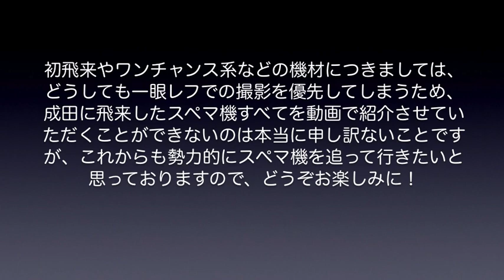【成田空港】2019年11月に飛来したスペマ（特別塗装）機たちをまとめてみた【Special Livery】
世界各国から様々なスペマ（特別塗装）機が飛来している成田空港。今回は、2019年11月に成田空港へ飛来したスペマ機の中から、動画で撮影できたものをまとめてみました。今月も様々なスペマ機が飛来していましたが、今月はどういうワケか、ジャーマンカーゴのDHLフル塗装機やジャイアントのフレックスポート塗装機など、貨物機の方に興味深いスペマ機が多かったように思います。飛来した全機を網羅するのはほぼ不可能ですが、これからも地道に撮り貯め、定期的に取り上げさせていただきたいと考えております。

なお、「BGMがうるさいのでイヤだ！」というご意見もございますことから、今回、試みといたしましてこのシリーズでもBGMカット版を別にご用意させていただきました。BGMがお嫌いな方は、どうぞそちらの方をご利用下さいませ。
（BGMカット版・BGM cut Verision）